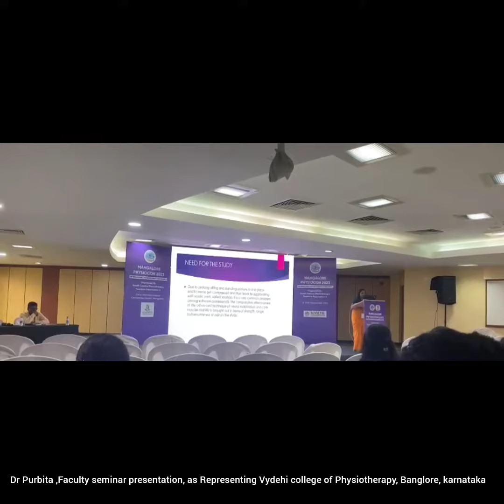Mangalore conference 2023